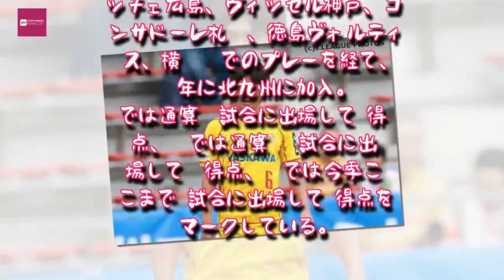Entertainment News 247 - 北九州DF西嶋弘之が今季限りで現役引退「サッカーが自分をつくってくれた」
北九州DF西嶋弘之が今季限りで現役引退「サッカーが自分をつくってくれた」
今季限りでの現役引退を発表した西嶋弘之 [写真]＝J.LEAGUE PHOTOS
　ギラヴァンツ北九州は21日、DF西嶋弘之が今季限りで現役を引退すると発表した。
　現在35歳の西嶋はサンフレッチェ広島、ヴィッセル神戸、コンサドーレ札幌、徳島ヴォルティス、横浜FCでのプレーを経て、2015年に北九州に加入。J1では通算21試合に出場して2得点、J2では通算315試合に出場して19得点、J3では今季ここまで8試合に出場して1得点をマークしている。

「今シーズンをもって、現役を引退することを決断いたしました。17年間、たくさんの人達のおかげでプロサッカー選手としてプレーすることができました。その時々で出会った多くの指導者の方、チームメート、スタッフ、どんな時でも応援し続けてくれたサポーターのみなさん、そして一番近くで励まし、助け、支えつづけてくれた家族。全ての人達に感謝の気持ちでいっぱいです」

「クラブ、チーム、サポーターが